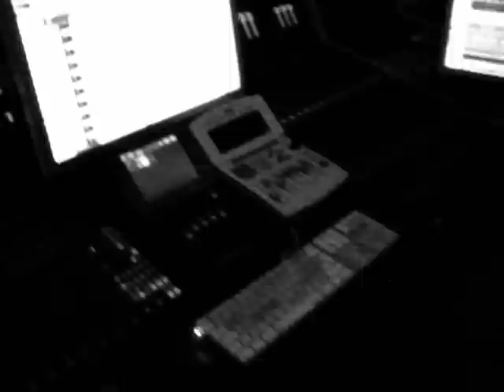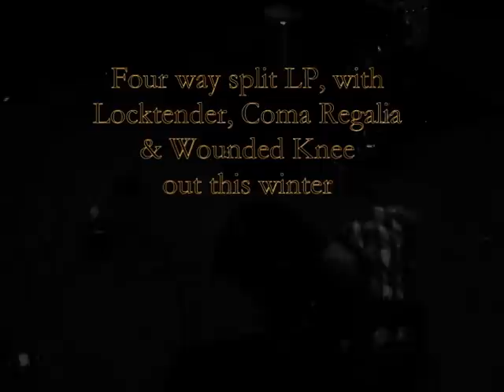Oaken at Supersize Recording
Recording of our song "ZUGLO" for a coming four way split LP with Locktender, Coma Regalia and Wounded Knee. Many thanks to our friend Dexter, who led us!